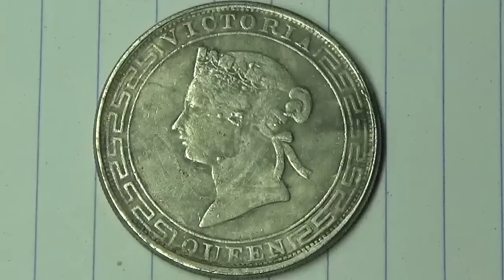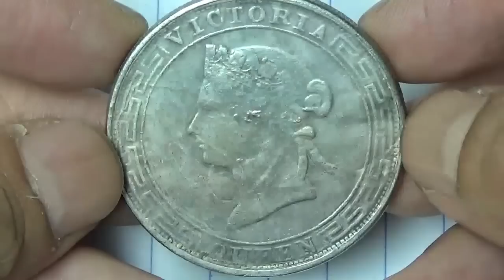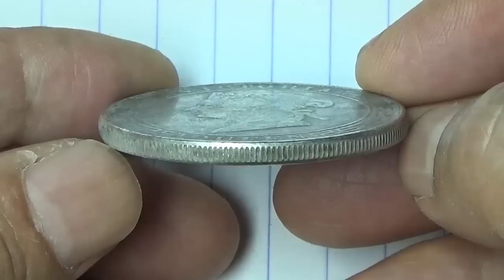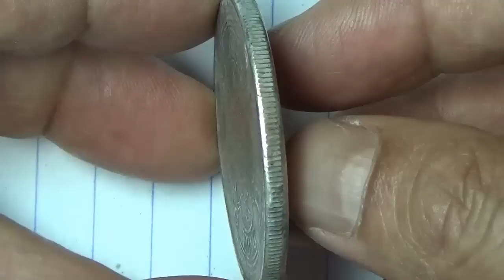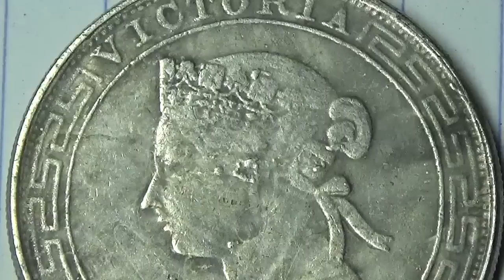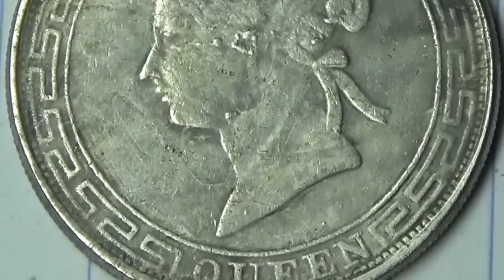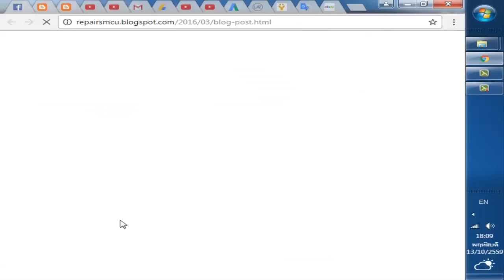เหรียญ1DOLLAR QUEEN VICTORIA HONG KONG 1867 Collection old China's early Hong Kong one yuan COINS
ซ่อมMCU ชมสแตมป์เหรียญพระของเก่า
1 คลิก ซ่อม หรือ หมวดที่ต้องการดูที่บนเวป
2 คลิก สิ่งที่จะดู
3 คลิก คลิป วีดีโอ ก็จะมีวีดีโอ ให้ชม และมีข้อมูลให้อ่านครับ